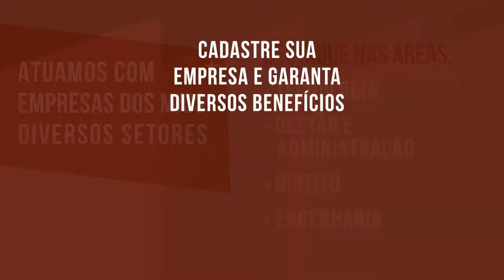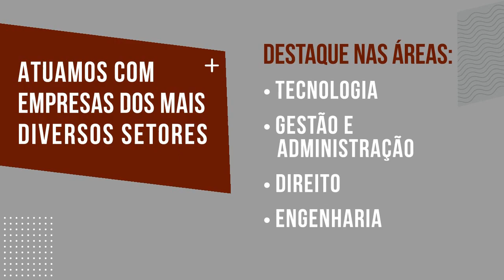WEBINAR 08/10/20 - A CONTABILIDADE COMO FERRAMENTA ESTRATÉGICA PARA ADVOGADOS (CCSA MACKENZIE)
O Centro de Ciências Sociais e Aplicadas (CCSA) da Universidade Presbiteriana Mackenzie (UPM), em parceria com o Mackenzie Soluções, área de negócios do Instituto Presbiteriano Mackenzie (IPM), realizou no dia 08 de outubro, um webinar que discutiu sobre "A Contabilidade como ferramenta estratégica para advogados".

Durante o evento, foram discutidas a importância da contabilidade para a correta apuração dos tributos, para a gestão dos escritórios de advocacia e departamentos jurídicos, além de debater a relevância da área como objeto de apoio à estruturação societária e fiscal das empresas.

Os temas são semelhantes aos que serão tratados no curso de pós-graduação Lacto Sensu, "A Contabilidade como Ferramenta Estratégica para Advogados" que será lançado pelo CCSA em breve.

O webinar contou com a participação da professora e coordenadora do curso de Ciências Contábeis da UPM, Liliane Cristina Segura; o professor do programa de pós-graduação em Controladoria e Finanças Empresariais da UPM, Flávio Roberto Mantovani; e a professora da especialização em Educação Executiva em Direito Tributário e Gestão Estratégica de Negócios da UPM, Leni Regina Segura.

Assista!